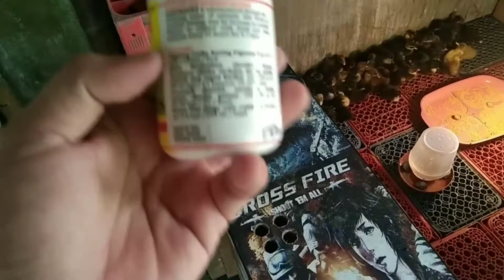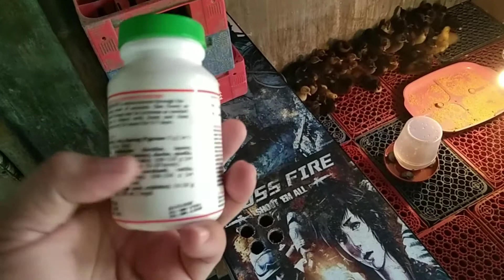BACKYARD | DEXTROSE POWDER MALAKING TULONG SA ITIK NA SEHO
Masarap ang may ganitong ALAGA na mismong sa LIKOD BAHAY mo lang alagaan...